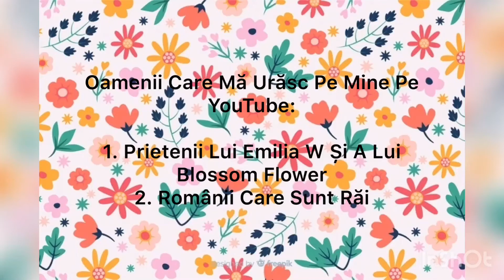Un Mesaj Despre Toți Care Mă Urăsc😭.